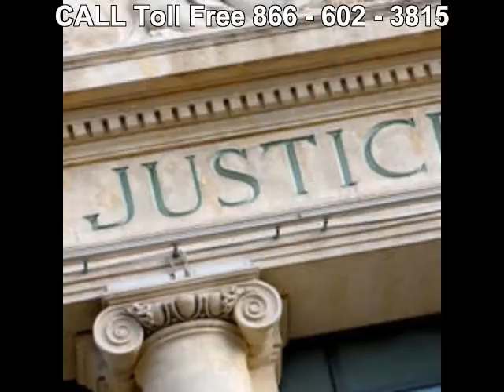Personal Injury Attorney (Tel.866-602-3815) Midway AL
Call Our Personal Injury Attorneys at 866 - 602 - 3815 to Review Your Case and, if Qualified, Help you with Your Claim.
Our Personal Injury Attorneys are LAW Professionals with  Offices in ALL Us States specializing in:
ACCIDENTS _ INJURIES
. Asbestos-Mesothelioma
. Admiralty _ Maritime
. Animal Bites
. Aviation Accidents
. Birth Injury
. Brain Injury
. Car Accident
. Class Actions Plaintiff
. Construction Accident
. Cruise Ship Injury
. Dangerous Products
. Defamation
. Drugs _ Medical Devices
. Helicopter Crashes
. Insurance Defense
. Medical Malpractice
. Motorcycle Accident
. Nursing Home Abuse
. Pedestrian Accident
. Personal Injury
. Personal Injury Defense
. Premises Liability
. Railroad Worker Injury-FELA
. Rollover Accident
. Sexual Abuse
. Slander
. Slip and Fall Accident
. Toxic Mold
. Toxic Torts
. Trucking Accident
. Workers_ Compensation
. Wrongful Death
Our Legal Network Has Offices in many Alabama Cities:
Alabaster Lawyers
Albertville Lawyers
Alexander City Lawyers
Anniston Lawyers
Athens Lawyers
Auburn Lawyers
Bessemer Lawyers
Birmingham Lawyers
Cullman Lawyers
Daphne Lawyers
Decatur Lawyers
Dothan Lawyers
Enterprise Lawyers
Fairhope Lawyers
Florence Lawyers
Foley Lawyers
Gadsden Lawyers
Gardendale Lawyers
Hartselle Lawyers
Helena Lawyers
Huntsville Lawyers
Jasper Lawyers
Mobile Lawyers
Montgomery Lawyers
Muscle Shoals Lawyers
Opelika Lawyers
Oxford Lawyers
Ozark Lawyers
Pelham Lawyers
Prattville Lawyers
Saraland Lawyers
Scottsboro Lawyers
Selma Lawyers
Talladega Lawyers